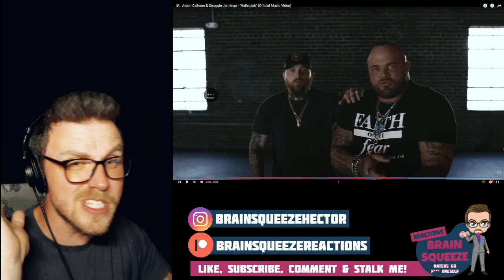STRUGGLE JENNINGS & ADAM CALHOUN - HALLELUJAH (ADHD Reaction) | POWERHOUSE DUO RETURNS!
ADHD REACTOR REACTS TOO... STRUGGLE JENNINGS & ADAM CALHOUN
STRUGGLE JENNINGS & ADAM CALHOUN - HALLELUJAH